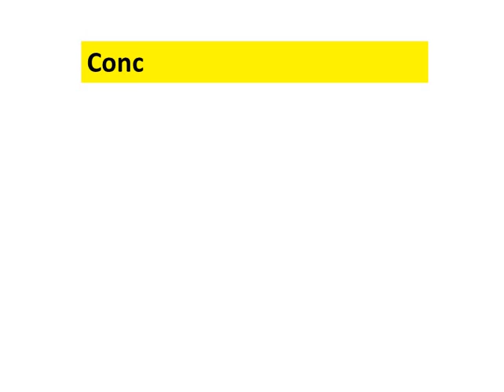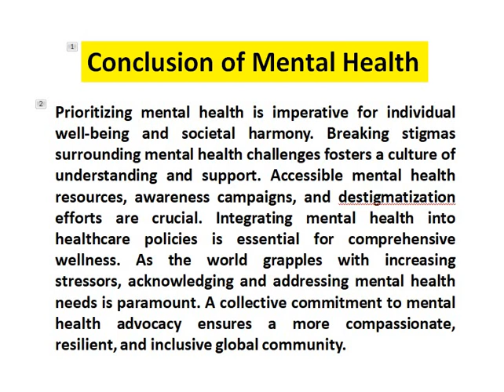Conclusion of Mental Health